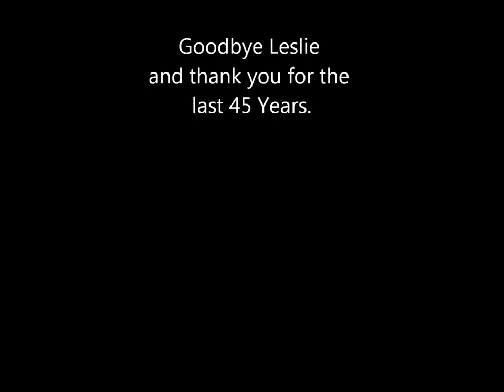Leslie McKeown (Don't let the music die)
RIP Leslie